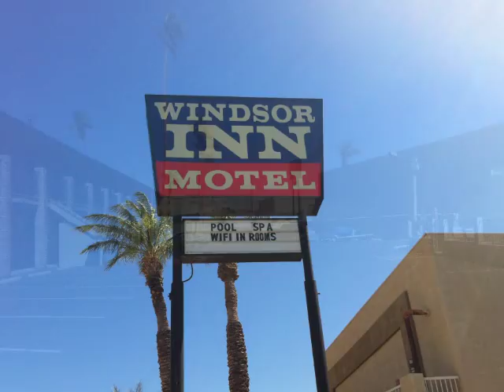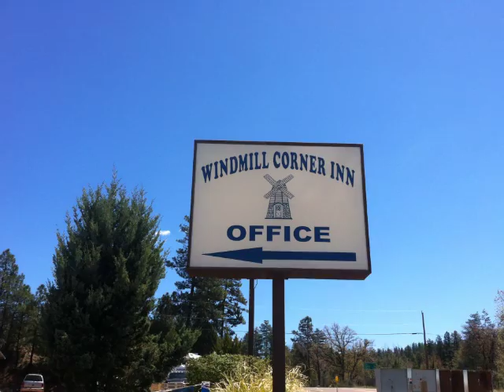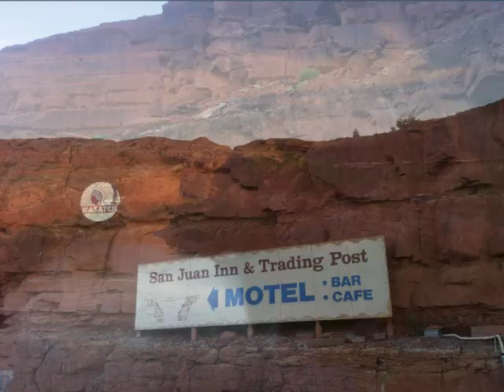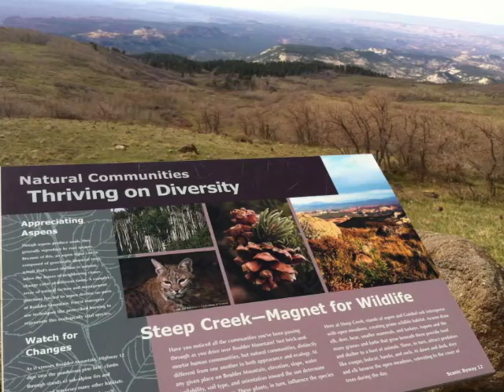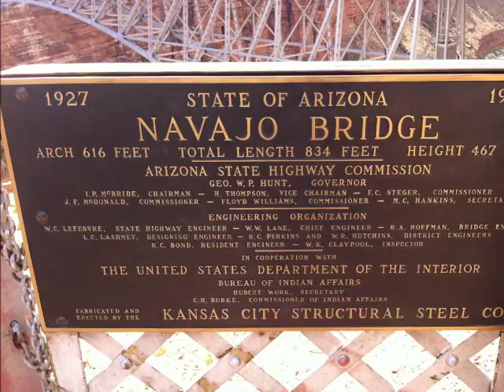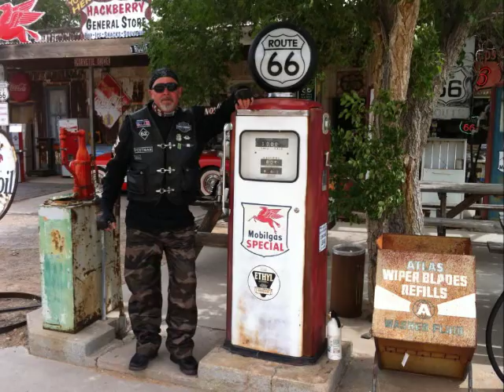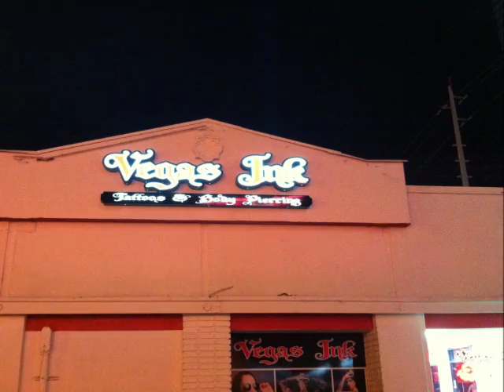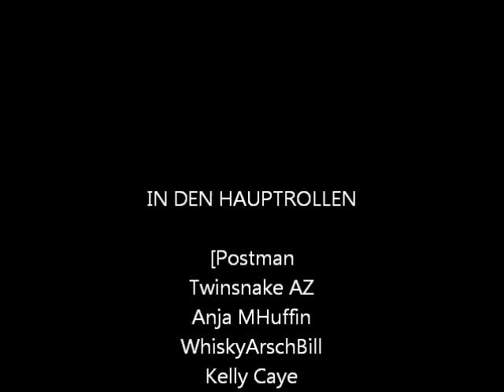USA 2015 --- The Postman and Harley Davidson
Roadmovie von der USA-Tour 2015
Nevada - Kalifornien - Arizona - Utah
13 Tage Aufenthalt
9 days on the road
2.156 miles / 3.450 km
Sun - Rain - Wind - Snow